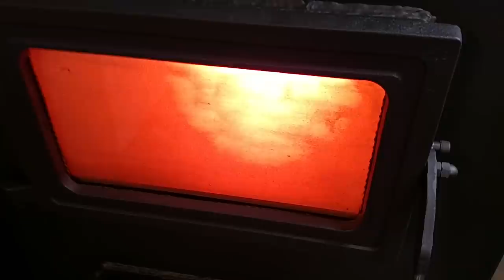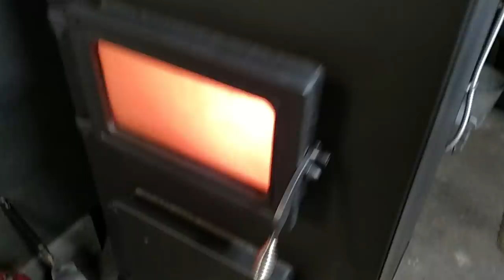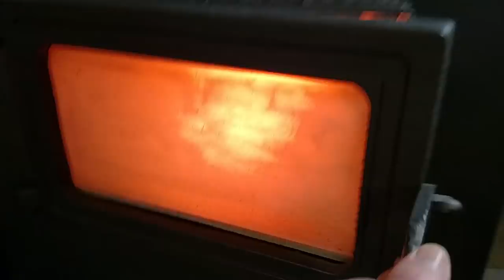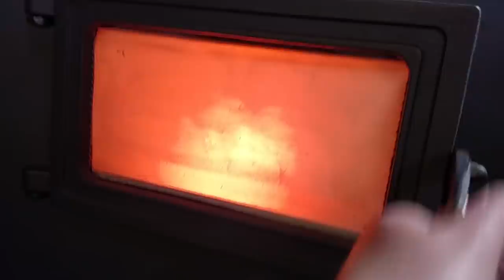Review Of Our New Hitzer 710 Anthracite Coal Stoker.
In this video I am going to take you through our new Hitzer model 710 anthracite rice coal stoker furnace and show you how it operates. Also I will give the pros and cons that I have found with the unit after running a ton of coal through it.

Allegheny_Mountain_Living

Allegheny Mountain Living
Mineral Point, Pa 15942